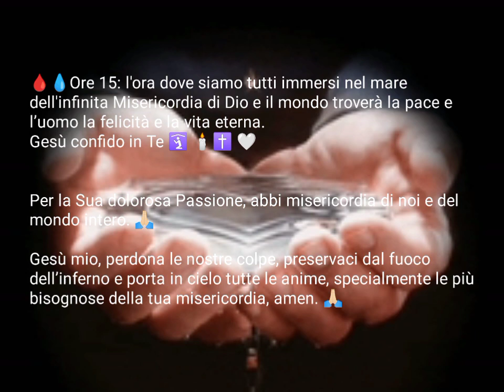🩸💧Ore 15: l'ora della Divina misericordia ✝️